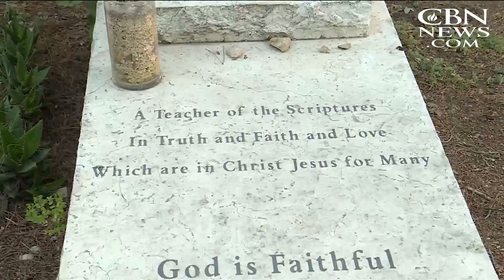From Genesis to Revelation: Artist Unveils Mural of the Bible